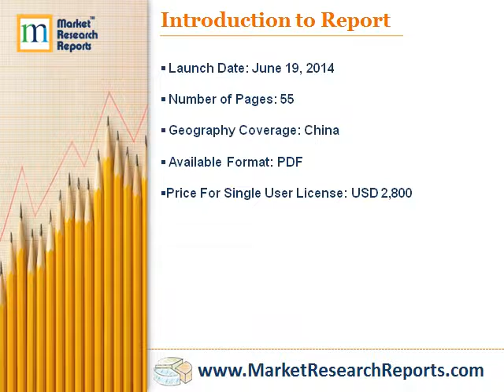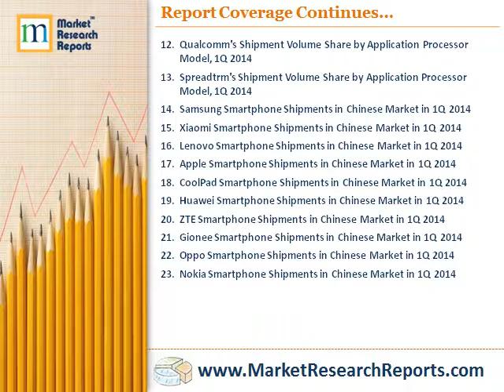The Chinese Smartphone Industry - January 2014 - May 2014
Market Research Reports, Inc. has announced the addition of "The Chinese Smartphone Industry - January 2014 - May 2014" research report to their offering.